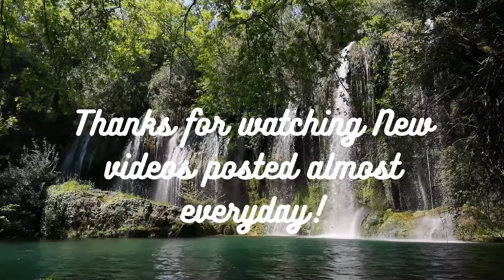Resident evil 6: Part 37